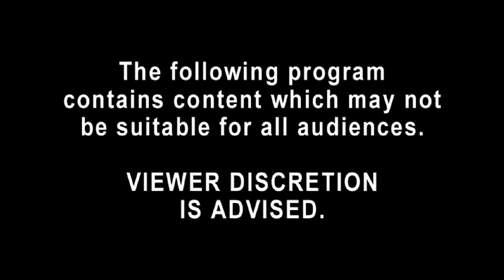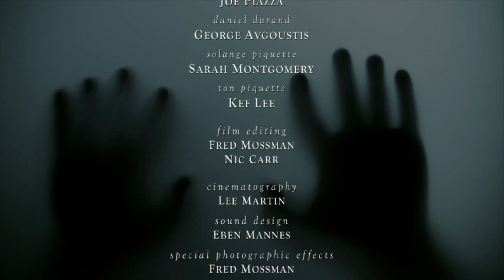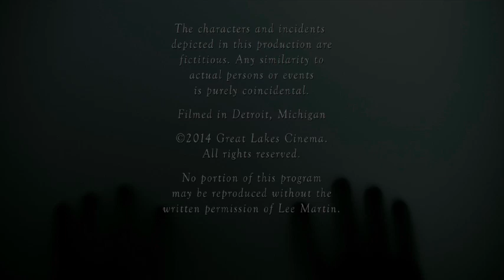Lee Martin's The Midnight Hour: The Black Testament of Solange (7.3)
(Original air date: 1 Nov. 2014)  After a wealthy woman dies in an alleged "accident," her daughter returns home from boarding school to find that her own life may be threatened by someone with an eye for the family fortune.